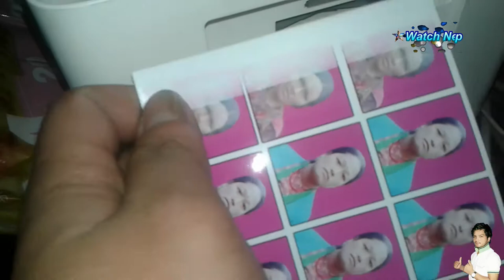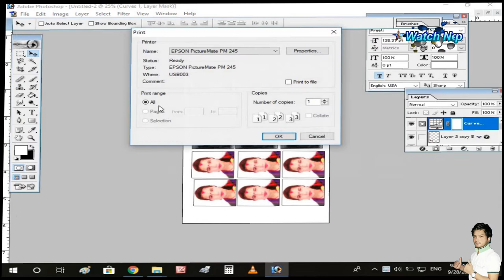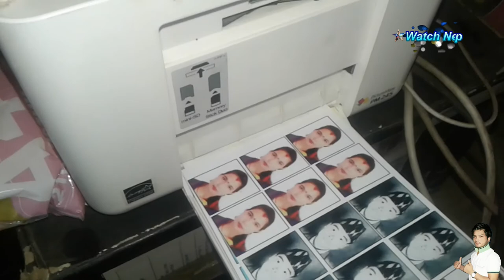How to solve half print and bad print in epson pm-245 print ?